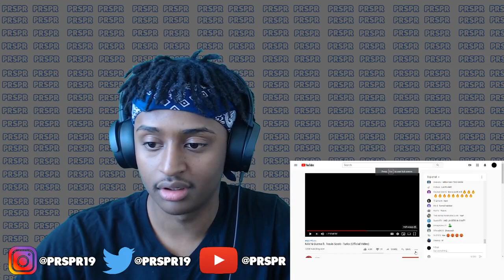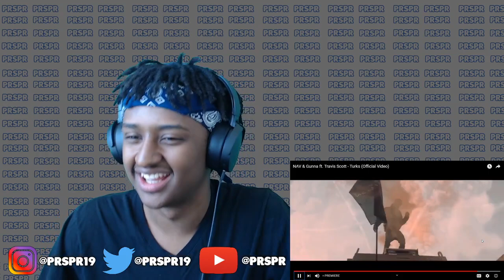NAV & Gunna Feat. Travis Scott - Turks (Official Video) | FIRST TIME REACTION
This is my reaction to NAV & Gunna Feat. Travis Scott - Turks (Official Video)
NAV & Gunna Feat. Travis Scott - Turks (Official Video)